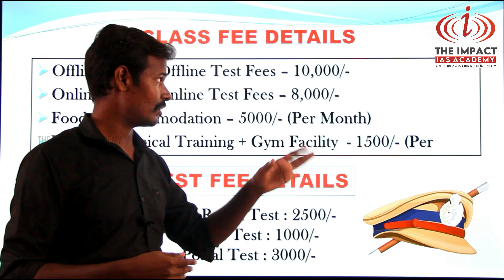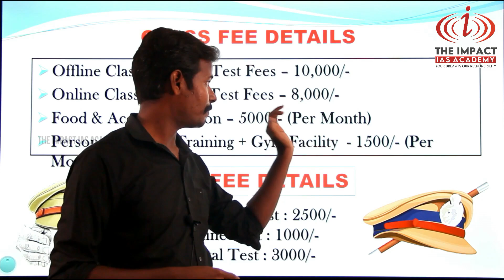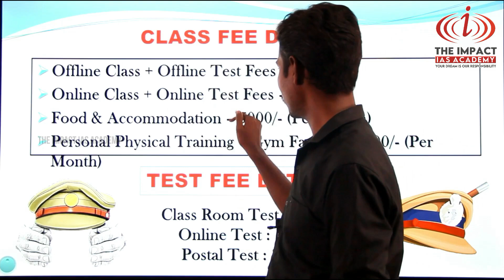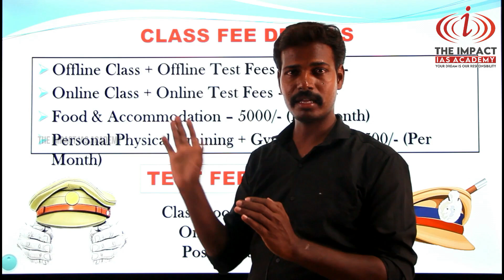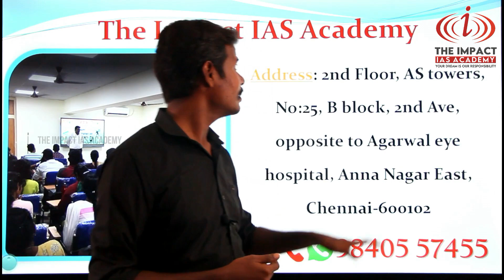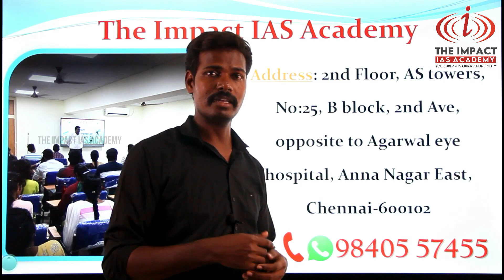SI CLASS & TEST FEE DETAILS //TNUSRB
🔥🔥 PARADE 2.0 🔥🔥

Address:
2nd Floor, AS towers, No:25, B block, 2nd Ave, opposite to Agarwal eye hospital, Annanagar East, Chennai, Tamil Nadu 600102.

Phone Number:
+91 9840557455